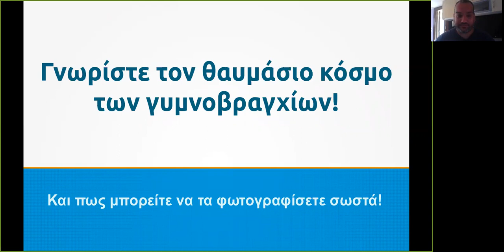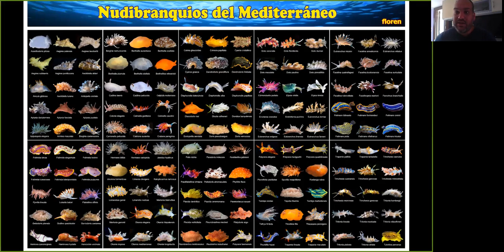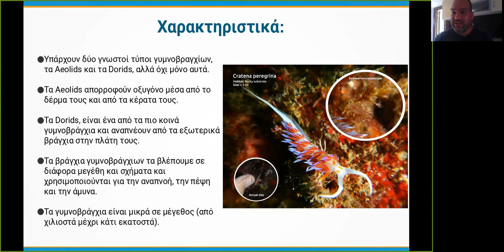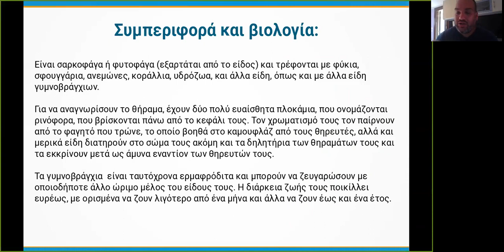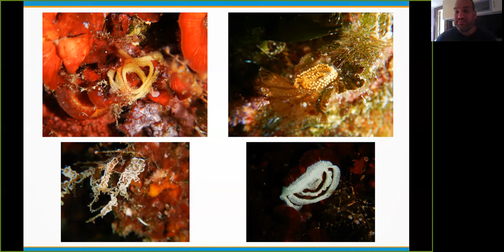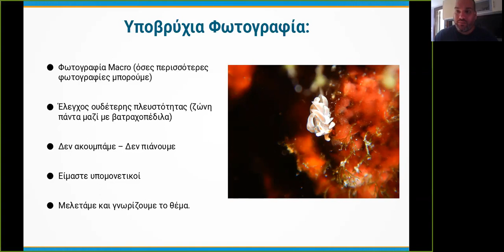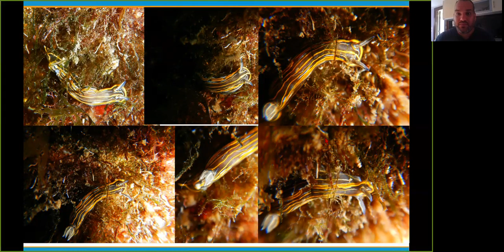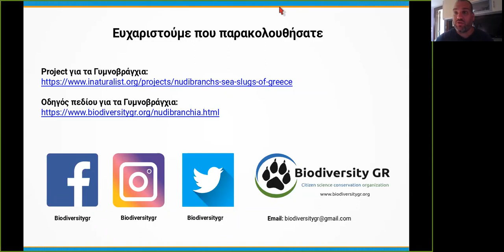Γνωρίστε τον θαυμάσιο κόσμο των γυμνοβραγχίων και πως να τα φωτογραφίσετε!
Μέσα από αυτό το webinar οι συμμετέχοντες έμαθαν για το τι είναι τα γυμνοβράγχια, λίγα πράγματα για την βιολογία τους, για το conservation και γιατί είναι σημαντικά, όπως και για το πως να τα φωτογραφίζουν σωστά.